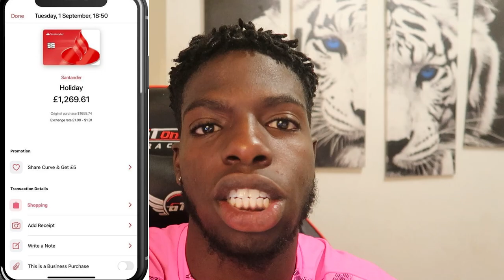I Became A Football Manager for 1 Day & Entered a Tournament.. this happened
(18+) Sign up to Curve and spend as little as 1p to earn your £5
last time i donated a kid $100 football boots if his team can win a soccer match. i managed brain tree football club in a international futsal tournament held in Barcelona some of these kid footballers are ballers just like a young kid messi & kid ronaldo. today we are back to find the next kid messi in this football tournament

SV2 is a football channel, focusing on creating fun Football / Soccer videos, with the best skills just like footballers like Cristiano Ronaldo, Lionel Messi, Kylain Mbappe, Neymar JR & many more